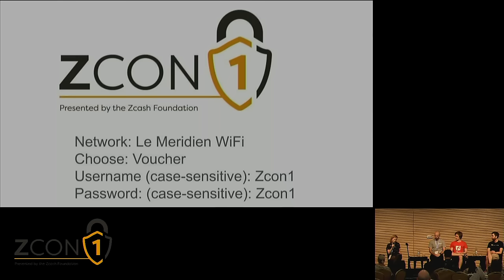Governance: how to lose friends and alienate people - Panel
Anna Rose (moderating), Adrian Brink, Lane Rettig, Fredrik Harrysson
Live at Zcon1: Zero to Privacy Hero - Day 3
Presented by Zcash Foundation in Split, Croatia